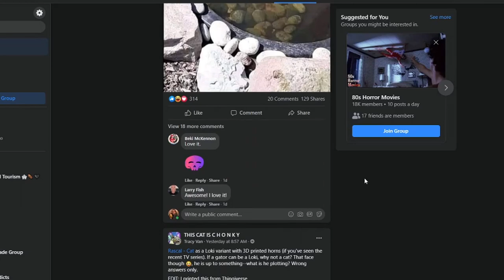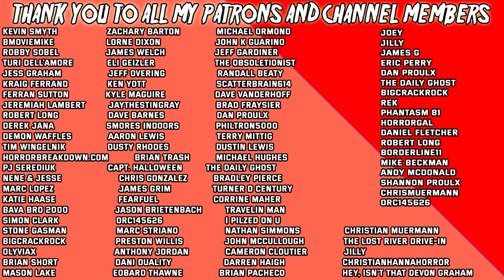Horror Movie Garden Gnomes Unboxing | Is it a Scam?